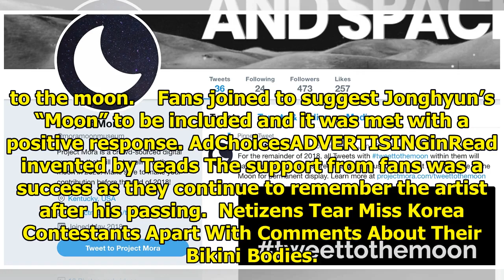Project Mora Will Honor Jonghyun By Sending His Song “Moon” To The Moon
Jonghyun’s memories will be remembered after their project tweettothemoon received a response from ...